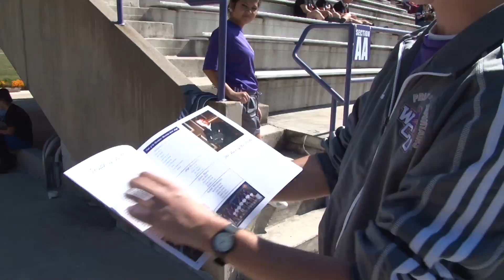Inside The Pride - Tournament Of Champions